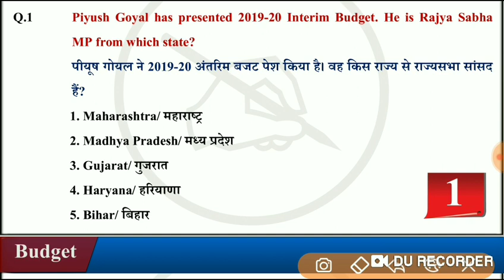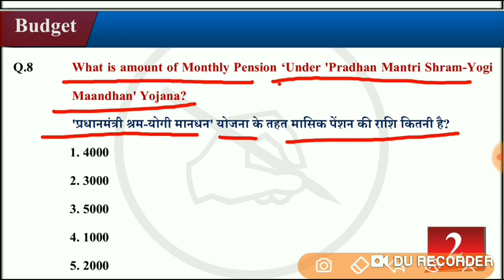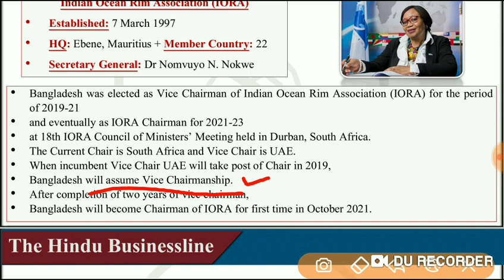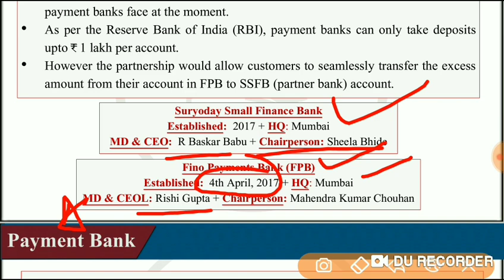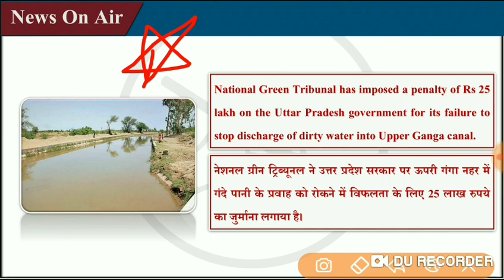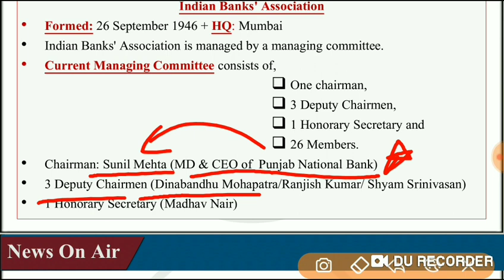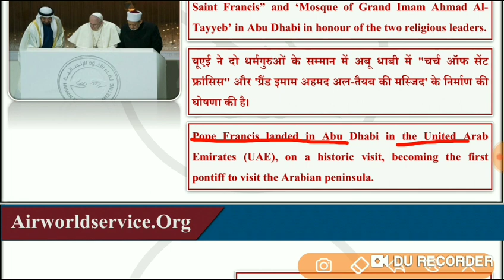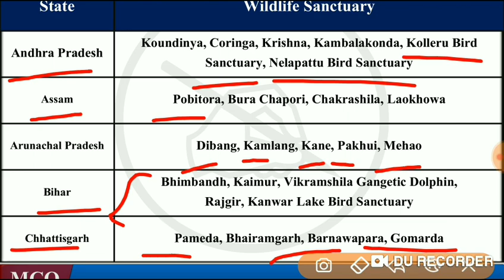DAILY CURRENT AFFAIRS SHOW (6th FEB)|RAILWAY JE|SSC JE|CHSL|CGL|MTS|BANKING|UPSC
RAILWAY JE
THIS VIDEO INCLUDE MCQ BASED CURRENT WITH ALL NEWS DETAILS.